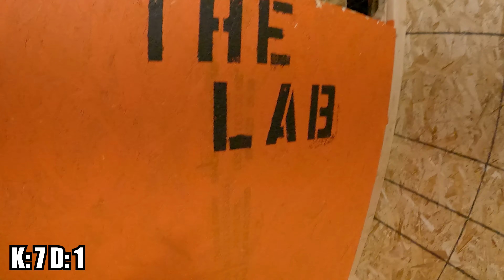Flamin' Hot Chaos | MK Airsoft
Funny. That is all.